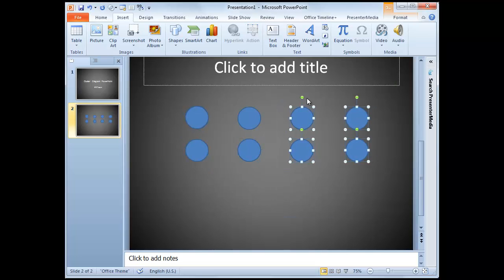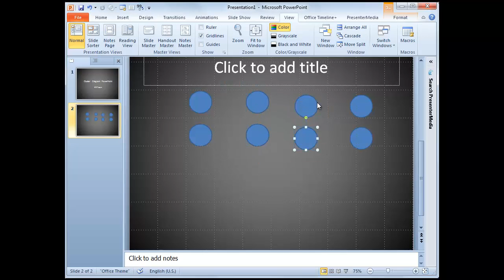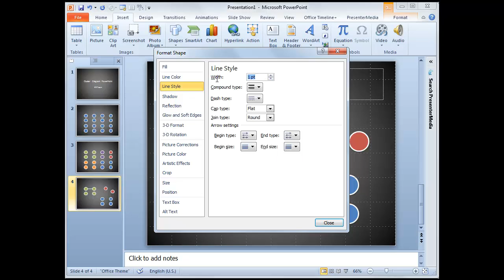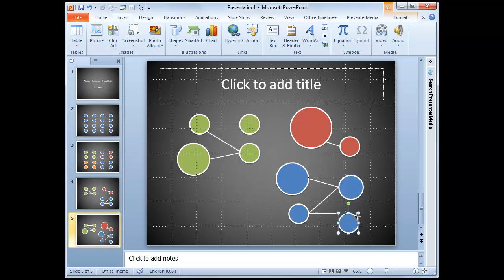Cluster Diagram in PowerPoint 2010